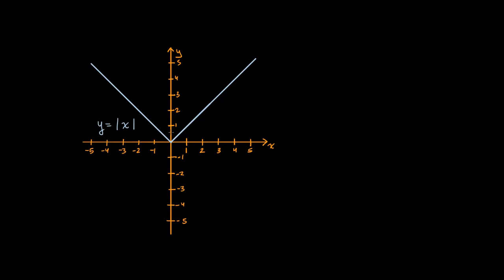Alterar gráficos de valores absolutos - Khan Academy em português (10º ano)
Vídeo original: Shifting absolute value graphs